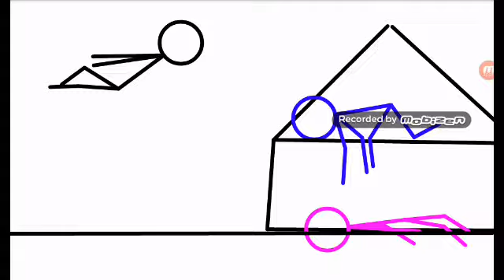LOS SS STICK FIGHTER SS2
มาแล้วกดไลน์ถึง 34 ไลน์นะครับ